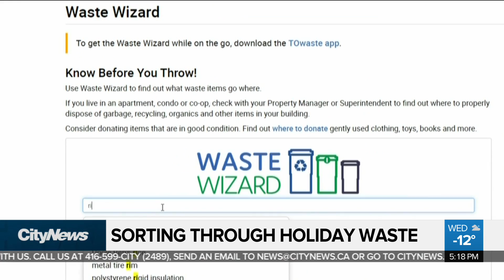How to cut down on waste over the holidays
We throw out more garbage at Christmas time than any other time of the year. Pam Seatle explains the big mistakes we are making when it comes to recycling, and some ways you can cut down on your waste this holiday season.